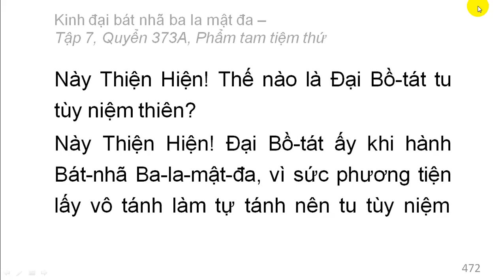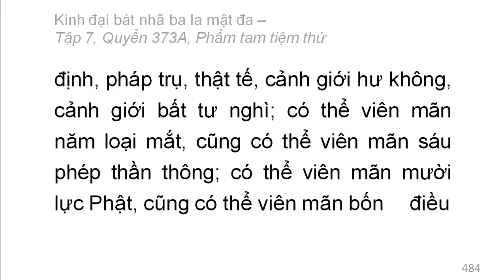Quyển 373A: Kinh đại bát nhã ba la mật đa - Phẩm tam tiệm thứ (rất hay) (373/600) (5)